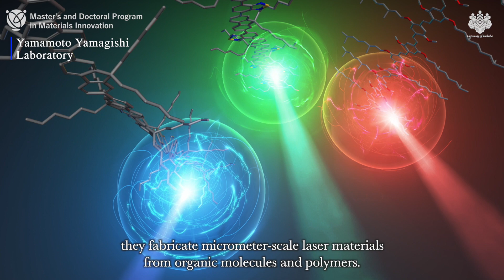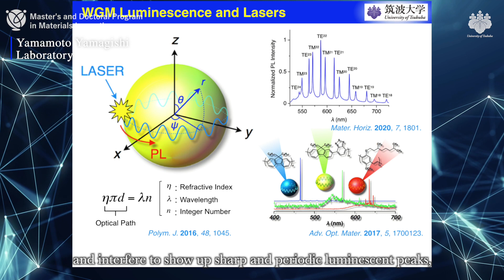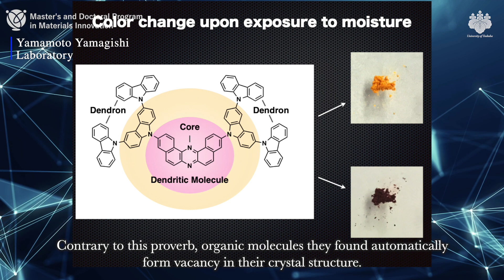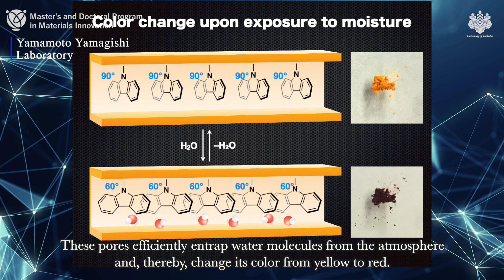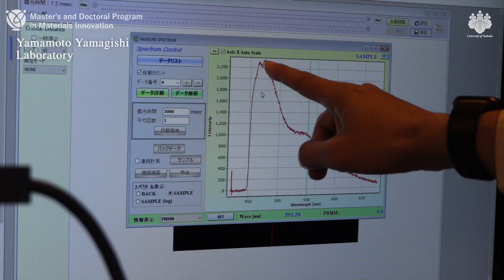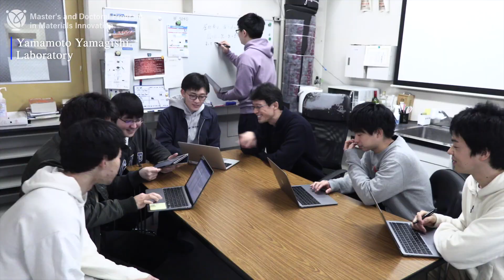【YAMAMOTO YAMAGISHI LABORATORY】Molecular assembly and Optics Laboratory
Prof. Yohei YAMAMOTO
Molecular assembly, organic device, microcavity

Self-assembly of π-conjugated molecules, polymers, and biomolecules for electronic, optical and laser, energy conversion, and material storage devices.

Asst. Prof. Hiroshi YAMAGISHI
Crystal engineering, Nano-porous materials, Soft crystals

We focus on the development of novel functional materials that exhibit dynamic structural transitions or dynamic guest inclusion behaviors